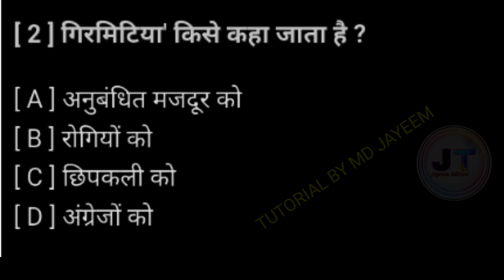गिरमिटिया किसे कहा जाता है ? || Girmitiya kise kaha jata hai